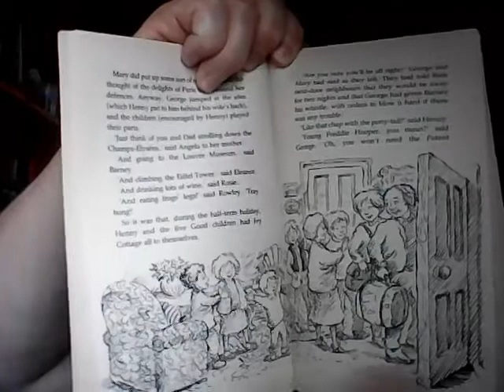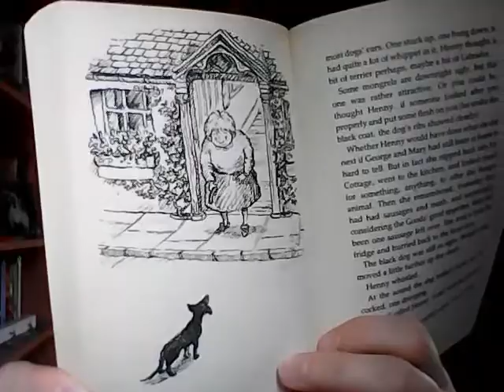The Stray Chapter 10 Wishing